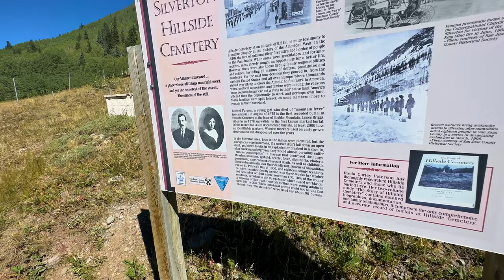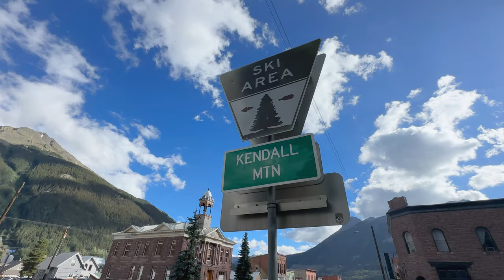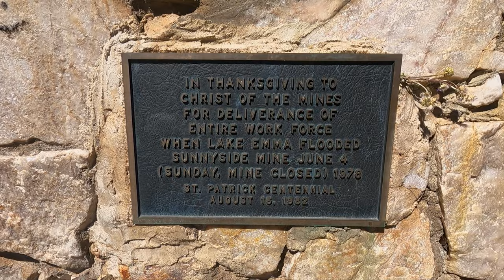24 Hours of Van Life in Colorado (EPIC FAIL?)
From Propane issues to a few Epic Fails...you'll get a REAL look of what day of Vanlife with Mr. Lemon looks like in Colorado. Enjoy!

4960 S Gilbert Rd #1 PMB 433

►BOBS CHIAR
►PROPANE FIRE PIT
►PROPANE GRILL
►Expandable Garden Hose
►Trasharoo Spare Tire Trash
► Natural Cotton Rope Woven Baskets
► Lucid 2 Inch Mattress Topper Full
► Omnia Oven
►SumoSprings Rear for Dodge RAM ProMaster
►Wolfbox 4k Mirror Dash & Backup camera

OUR 📷 GEAR:
* Wide Angle Zoom Lens
* Full Frame Wide-angle Lens
* Insta 360 Camera

★ MUSIC WE USE IN OUR VIDEO ★

⋘ABOUT US⋙
We're Bob & Hillary and we are on a journey to see the world in our Van. We are all about being REAL. We want to show you the real side of traveling by Van, our experience of buying 2 Vans...We share our highs and lows, ups and downs and everything in between.

Pss...looking for other channels about RV/Van Life...here are some of our favorites!
Eamon & Bec
HappilyEverHanks
Mathers on the Map
Ryan Twomey

Episode 97 | Filmed SEPTEMBER 2023 | VAN LIFE VLOG